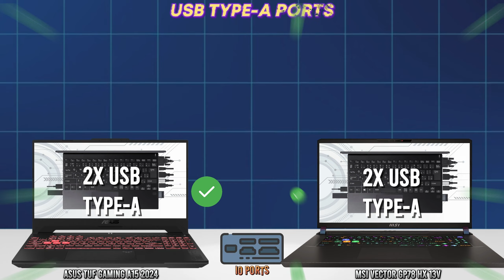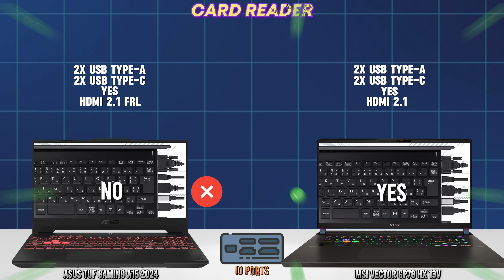TUF Gaming A15 vs Vector GP78 | Which is One Is The BEST | Full Comparison | Tech compare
Asus TUF Gaming A15 vs MSI Vector GP78
These are the best gaming laptop from a respected Manufacturer

Tech Compare of MSI and ASUS Gaming Laptop

Which should you buy, the Asus TUF Gaming A15 vs MSI Vector GP78 Version? In this video, we compare and contrast these two gaming laptops so you can make the best decision for your needs.
Both of these laptops are great for gaming, but some key differences exist.

𝗡𝗼𝘁𝗲: 𝗔𝗹𝗹 𝗼𝗳 𝘁𝗵𝗲 𝗦𝗽𝗲𝗰𝘀 𝗼𝗳 𝗟𝗮𝗽𝘁𝗼𝗽 𝗼𝗻 𝘁𝗵𝗶𝘀 𝗩𝗶𝗱𝗲𝗼 𝗶𝘀 𝗕𝗮𝘀𝗲 𝗼𝗻 𝘁𝗵𝗲 𝗥𝗲𝘀𝗽𝗲𝗰𝘁𝗶𝘃𝗲 𝗠𝗮𝗻𝘂𝗳𝗮𝗰𝘁𝘂𝗿𝗲𝗿 𝗶𝗳 𝘆𝗼𝘂 𝗵𝗮𝘃𝗲 𝘀𝗼𝗺𝗲 𝗾𝘂𝗲𝘀𝘁𝗶𝗼𝗻 𝘆𝗼𝘂 𝗰𝗮𝗻 𝗴𝗼𝗼𝗴𝗹𝗲 𝘁𝗵𝗲 𝘀𝗽𝗲𝗰𝘀 𝗼𝗿 𝗴𝗼𝘁 𝘁𝗼 𝘁𝗵𝗲 𝗼𝗳𝗳𝗶𝗰𝗶𝗮𝗹 𝘄𝗲𝗯𝘀𝗶𝘁𝗲 𝗼𝗳 𝘁𝗵𝗲 𝗟𝗮𝗽𝘁𝗼𝗽 𝗠𝗮𝗻𝘂𝗳𝗮𝗰𝘁𝘂𝗿𝗲𝗿 𝘁𝗵𝗮𝗻𝗸 𝘆𝗼𝘂 𝗮𝗻𝗱 𝗞𝗲𝗲𝗽 𝗦𝗮𝗳𝗲.